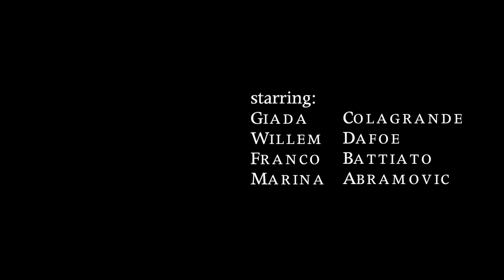“Padre” - Giada Colagrande TRAILER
Giulia has just lost her father, the great music composer Giulio Fontana. Through music he contacts her from the other dimension and leads her to an initiation into the invisible world.